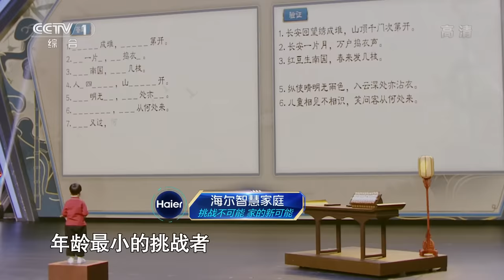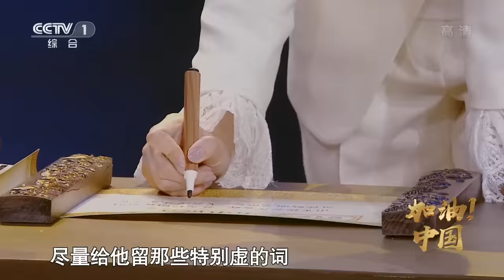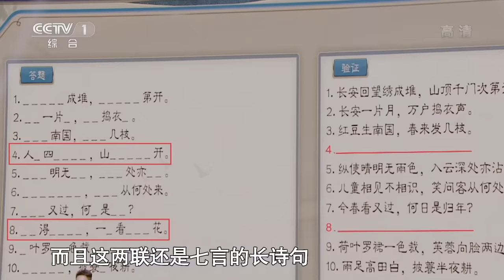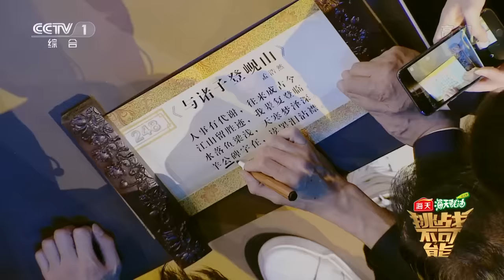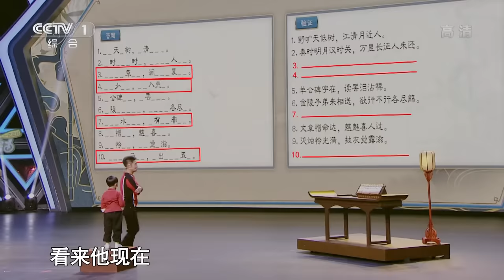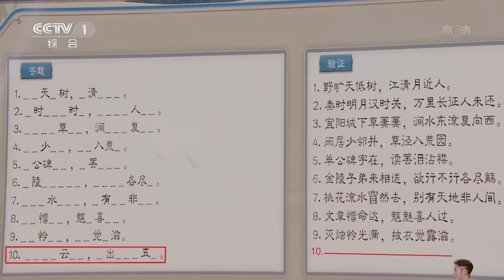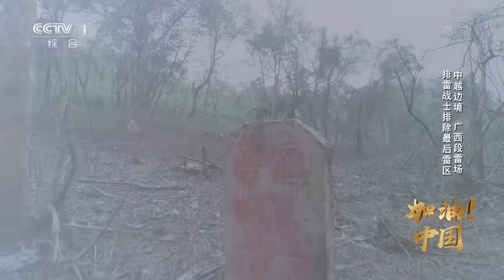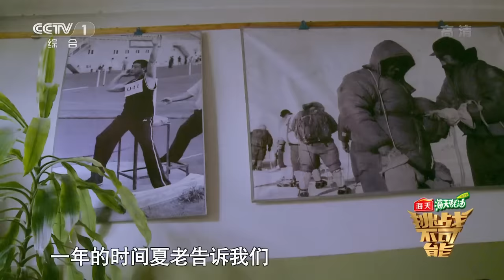第1期：69岁无腿勇士夏伯渝成功登顶珠峰 5岁萌娃挑战三字猜唐诗 | 挑战不可能之加油中国 Impossible Challenge S4 EP1: Amputee Conquers Everest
本期精彩内容：
0:00:00 《挑战不可能》第四季回归，夏伯渝登顶珠峰视频公开
0:05:32 年仅5岁的诗词小达人王恒屹挑战三字背唐诗，号称“行走的中华小诗库”
0:30:05 用血肉之躯为人民扫除雷患的排雷英雄们，面对毒蛇波澜不惊，确保把这片土地安全地交还给人民
1:00:46 年近古稀的无腿勇士夏伯渝，43年来一直坚持着登顶珠穆朗玛峰的梦想，用残缺的双腿写出一部现实版“老人与山”

《挑战不可能》第四季又名《挑战不可能之加油中国》，本季将挑战极限与时代精神相结合，用“刚健有为，自强不息”的时代精神传递中国信心，为中国加油。